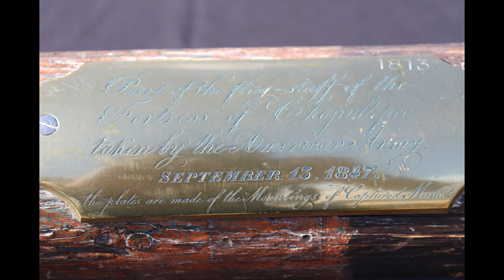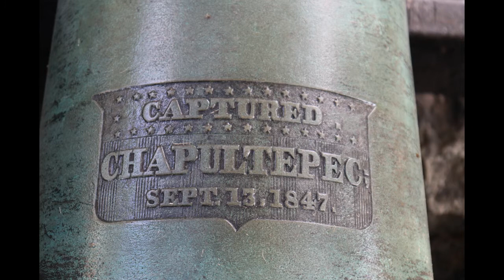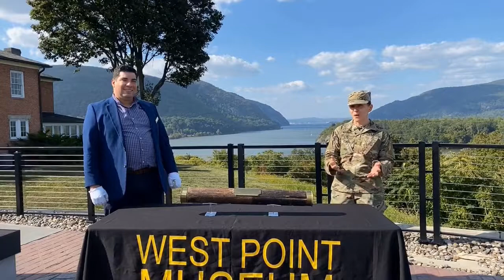West Point Material Culture Series: The Battle of Chapultepec, the Niños Héroes, and West Point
In our next "Conversation with a Curator" join American Historian and Officer in Charge of the West Point Department of History Material Culture Team, MAJ Justine Meberg as she talks with West Point Museum Curator Mike Diaz about artifacts from the 1847 Battle of Chapultepec and the myths they helped create for both the United States Army and Mexico.